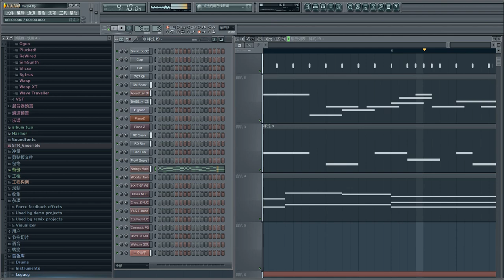MAGIC ONLY — A SPECIAL SONG